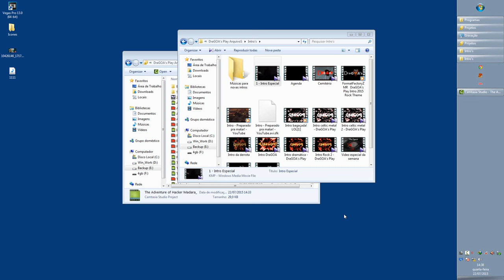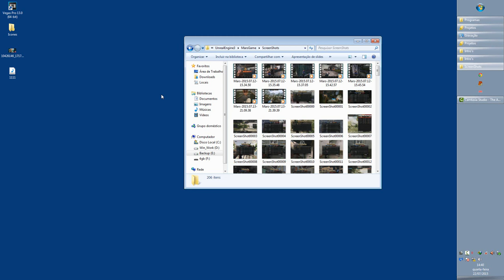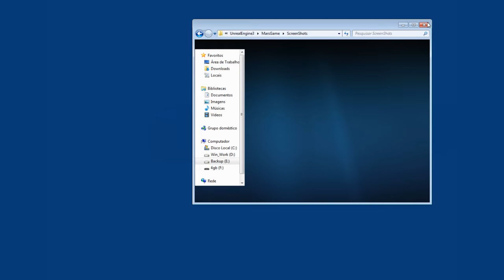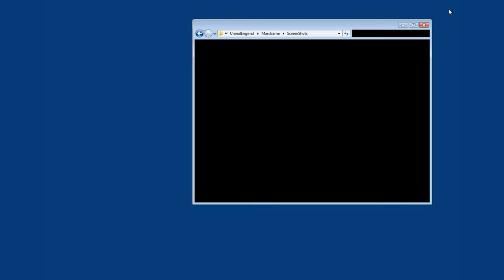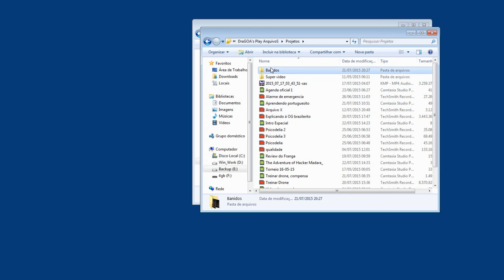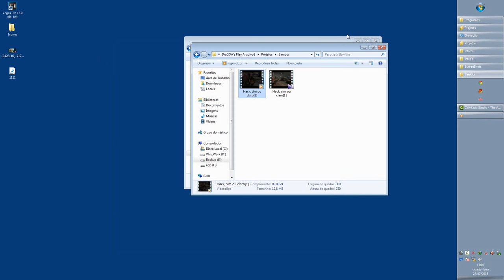ZMR HACKER GAMEPLAY - As aventuras do Madara_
▬▬▬▬▬▬▬▬▬▬▬ஜ۩۞۩ஜ▬▬▬▬▬▬▬▬▬▬▬▬▬
▓▓▓▒▒▒░░░  EAE SEUS PUTOS E LINDONAS  ░░░▒▒▒▓▓▓
▬▬▬▬▬▬▬▬▬▬▬ஜ۩۞۩ஜ▬▬▬▬▬▬▬▬▬▬▬▬▬

Música (attribution licence):
1 - Epic_Soul_Factory_-_TITAN